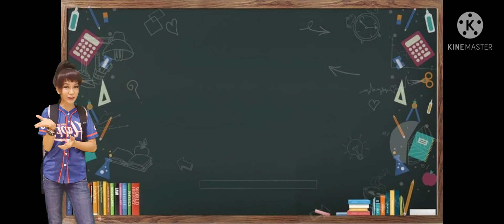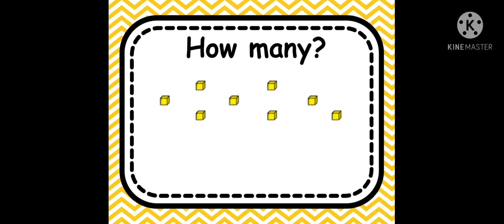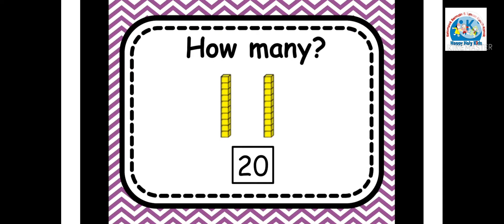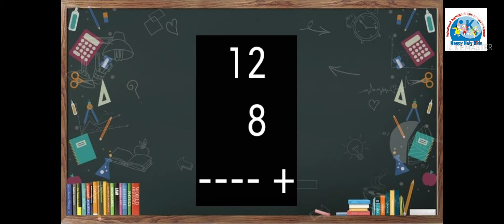hhk ungaran, KBM daring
puluhan dan satuan
vertical addition
paying fantasi